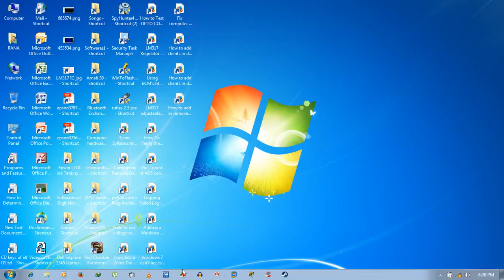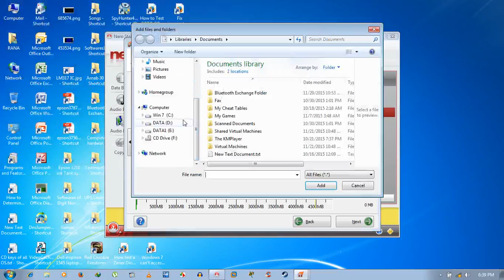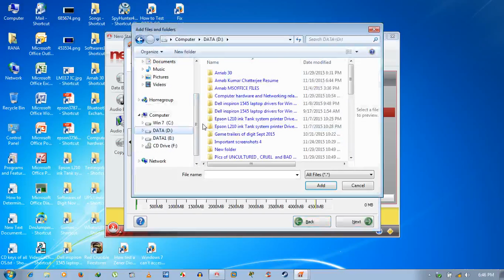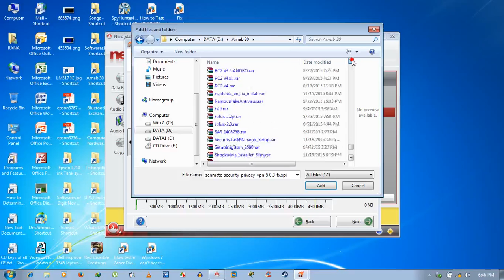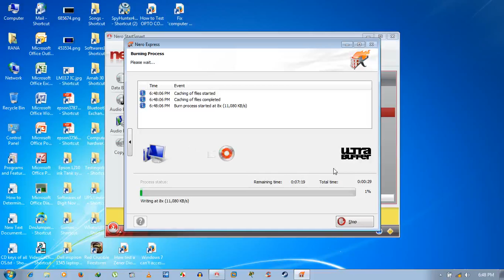🔥😯Nero 8 का उपयोग करके Windows 7 डेटा बैकअप | cd burn kaise kare windows 10 | nero dvd burner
About this video:
Watch the video on how To Take Data Backup By Simply Burning That Data On a Blank DVD Using Nero Version 8 App On Win 7 OS